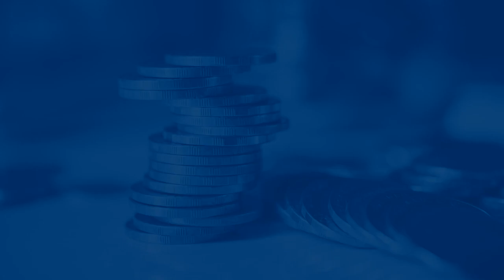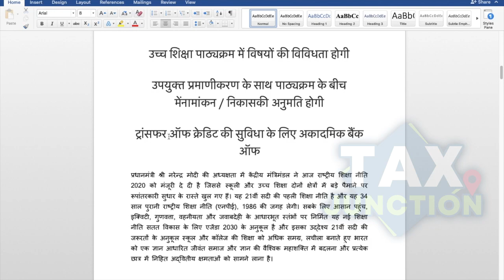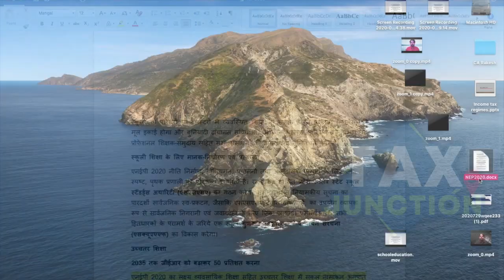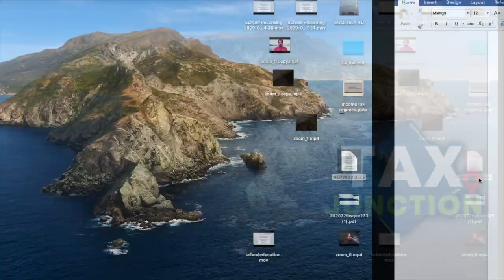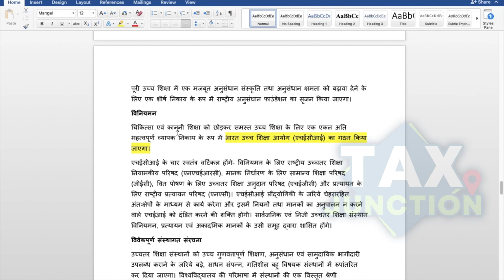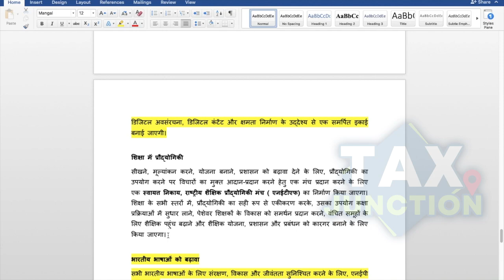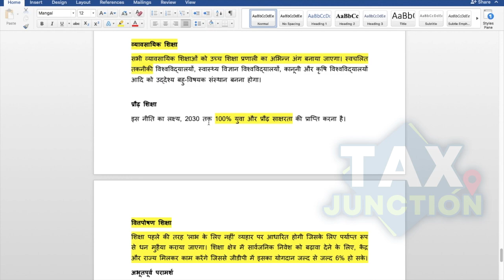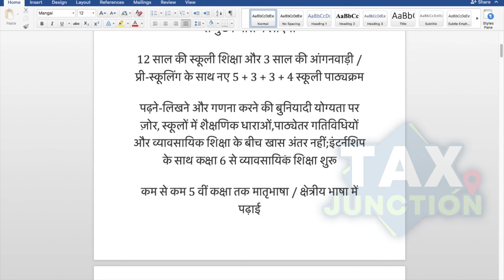National Education Policy 2020 (NEP) Explained In Hindi In Detail | Major Challenges